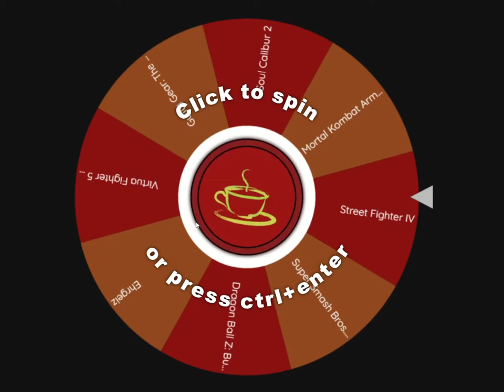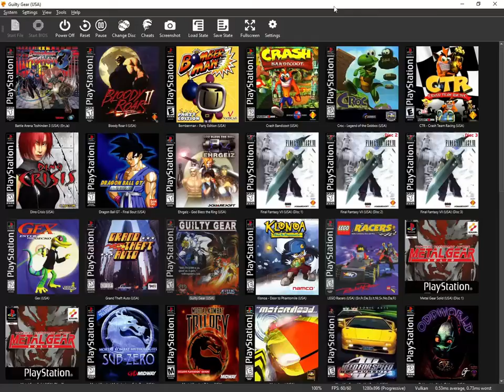Hard Read Cafe - Guilty Gear: The Missing Link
The gang attempts to run a Guilty Gear 1 tournament, and the tournament is about as bad as the game is.

HRC Members Featured: Yeszo, Luc, Esvee, Side, Big Boi E, Basher.